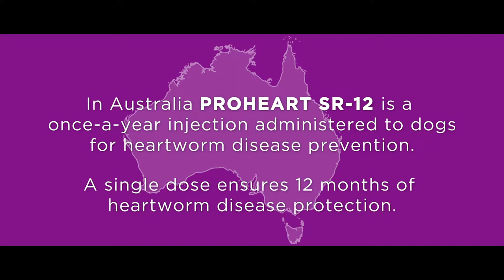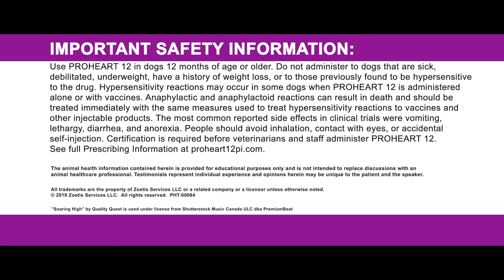ProHeart 12 - DVM Testimonial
ProHeart 12 is now available at Waipahu Waikele Pet Hospital.

The product information provided in this site is intended only for residents of the United States. The products discussed herein may not have marketing authorization or may have different product labeling in different countries. All decisions regarding the care of a veterinary patient must be made with an animal healthcare professional, considering the unique characteristics of the patient.